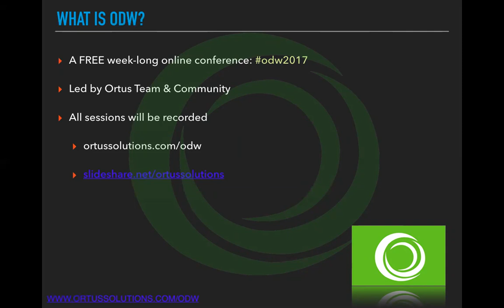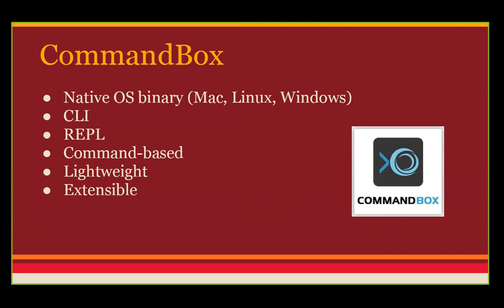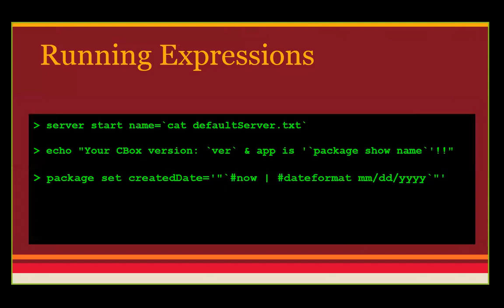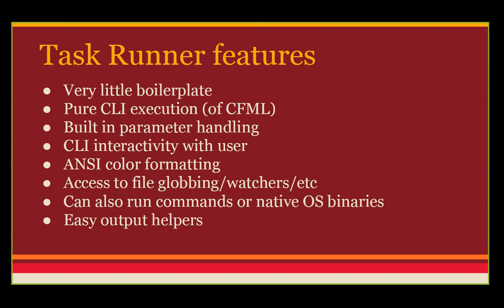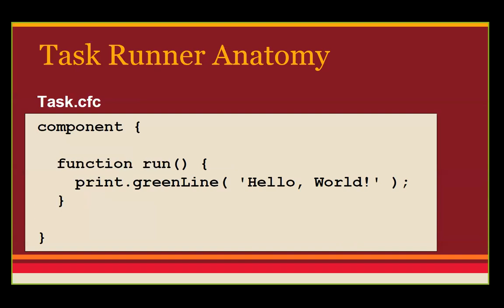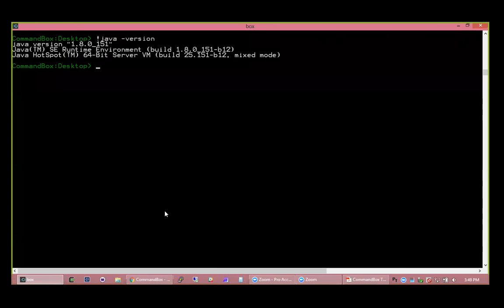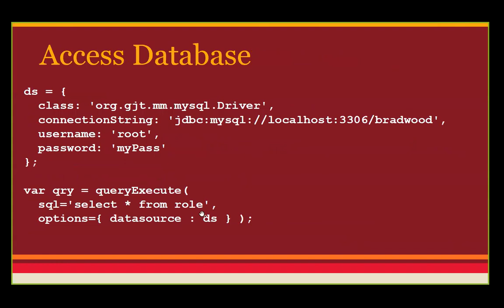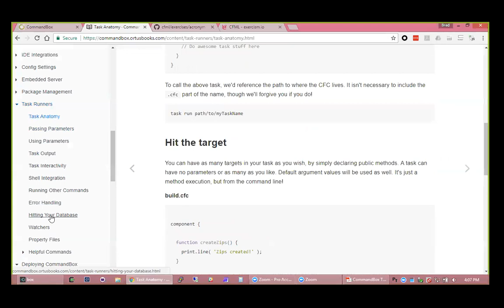ODW2017 - Run CommandBox, Run! Task Runners To The Rescue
Open Source libraries and commercial tools to power your development work